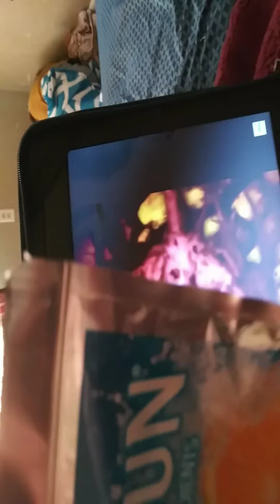Sonic x Shadow Silver 72,2020 Nazo